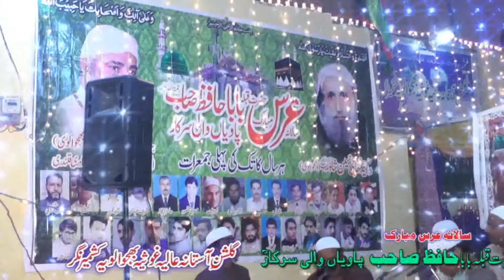WoHi KHuDa Hai-18-10-2018- By SHahid Ali Nusrat Qawal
salana URS Mubarak Baba Hafiz Sahib Sarkar
astana Aliya ghousiya BHajvalviya Kashmir Nagar
jalal pur jattan Gujrat
Darbar Baba Hafiz Sahib
qawal SHahid ALi Nusrat Qawal
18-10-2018